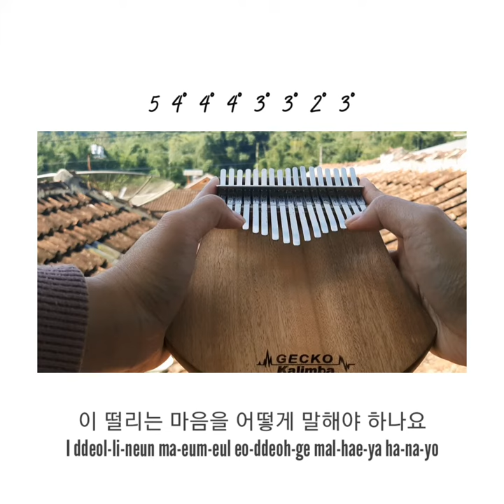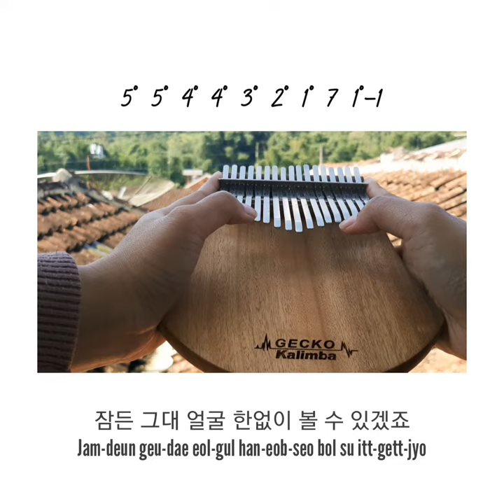Alex Chu/ Hwang In Hyeop -Flowerpot (KALIMBA COVER + TAB)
Okie dokie yo is that true? YESSS!!!